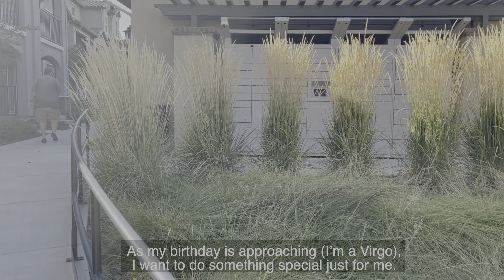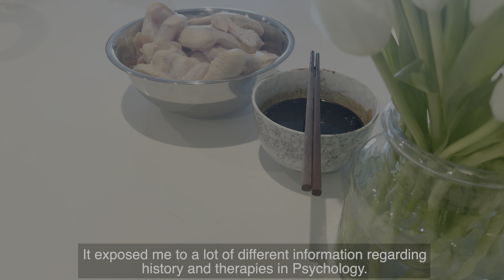Vlog #2 | Self Care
Hello~

September is here and that means I'm getting a year older. As my life goes on handling responsibilites, I tend to forget about myself. Does that happen to you too?

In this video, I reflect and share some things I've been getting lately that has always been a chronic pain of mine.

I hope this video creates a bigger dialogue within yourself.

-Liz